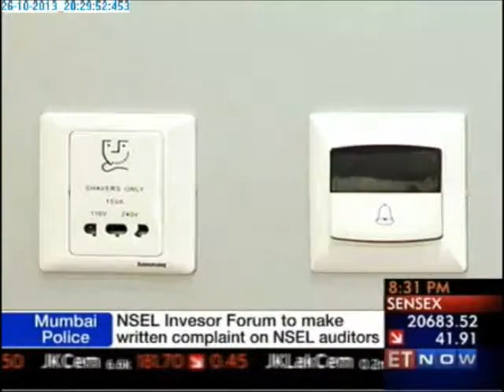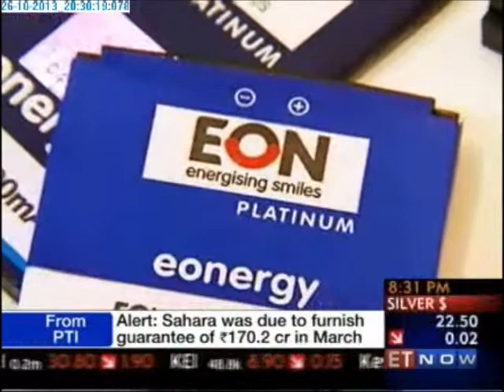Eon Electrics on IndiaMART Leaders of Tomorrow 2013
VP Mahendru
CMD, Eon Electrics

Promoted in 1989 by Shri V.P.Mahendru, Eon Electric Limited (formerly Indo Asian Fusegear Limited) has been one of the leading manufacturer of L.T. Switchgear Equipment comprising of Miniature Circuit Breakers (MCBs), H.R.C Fuselinks, Residual Current Circuit Breakers (RCCBs), Distribution Boards (DBs) and other LT Switchgear Equipment at its manufacturing plants at Haridwar.

The company further expanded its creative manufacturing facilities and in 1980, became the first and the largest producer of the uniquely designed Indo Kopp MCBs, the first with BIS mark in India in the year 1980.

The company again became the first and the largest producer of Energy Saving Compact Fluorescent Lamps (CFLs). Its CFLs saved 80% energy compared to conventional bulbs. Its range of CFLs under the brand of Ecolite and Indo Asian/ Eon received overwhelming response from the markets within India and overseas.

During the year 2006-07 the company further expanded its operations to set up 2 new state-of-the-art industrial undertakings at SIDCUL, Haridwar for the manufacture of energy efficient and fire retardant Cables & Wires and Compact Fluorescent Lamps (CFLs) and other power efficient Lighting Products.